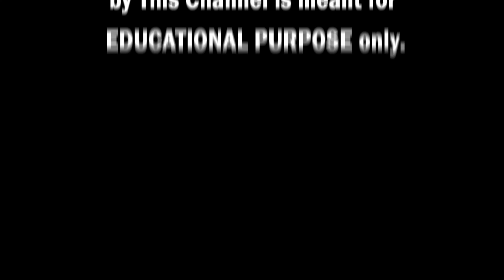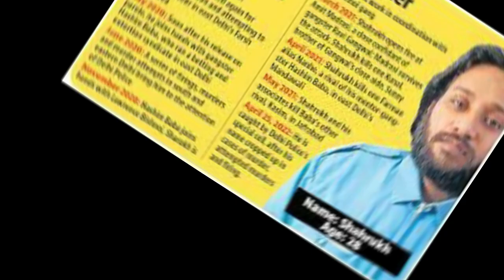Sidhu Moosewala case-Sidhu ਦੀ ਬੁਲੇਟ ਪਰੂਫ ਕਾਰ ਬਣਾਉਣ ਵਾਲੀ ਕੰਪਨੀ ਵਿੱਚ ਵੀ ਲਾਰੈਂਸ ਗੈਂਗ ਕਰ ਚੁੱਕਿਆ ਸੀ ਰੇਕੀ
Knowledge adda Punjabi channel is all in one, where There are amazing videos, and you will get Some good, new, and unique information.
🚫 NOTE- This video is based on internet research it may not be 100% accurate